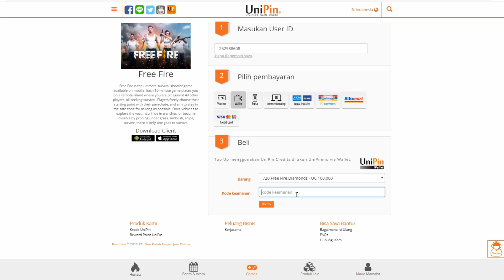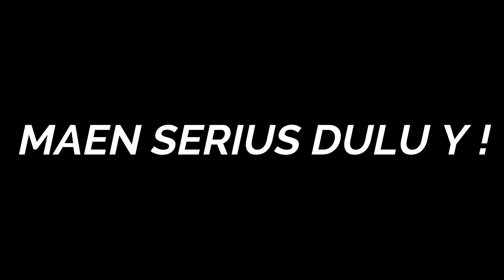SOLO RANKED PAKE MP40?! MUSUH BERCANDA?! | Free Fire Indonesia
LIVESTREAMING SETIAP HARI JAM 19:00 WIB !